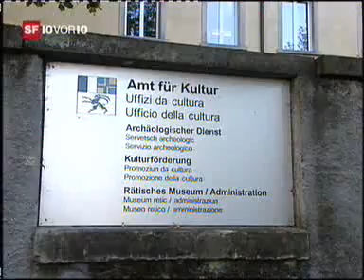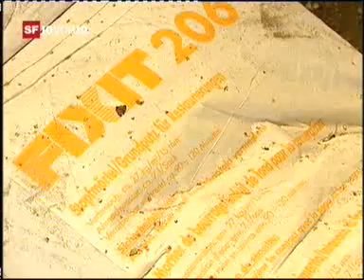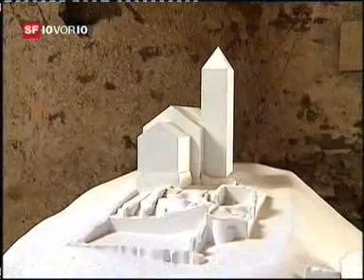Hohen Rätien 10vor10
10vor10 bericht vom 25. Oktober 2007
Ausgrabungen Hohen Rätien.